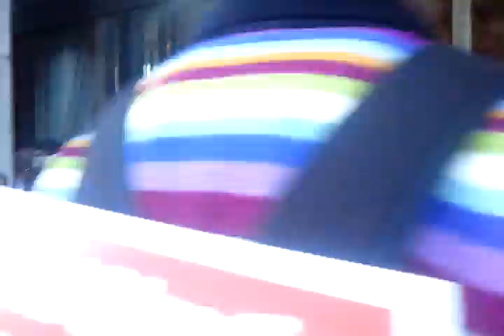SFPD line around Bank of America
Shot inside BofA where students are prepared to get arrested, and then a quick roll around the police line guarding their wagons and buses.